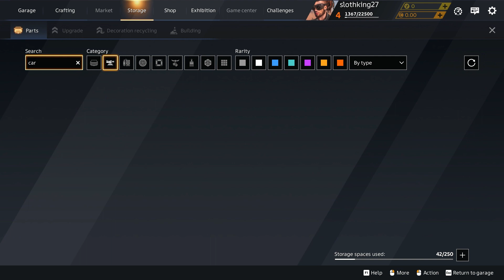200 Subscriber Special! (CrossOut) - slothking27 (Oct. 2023)